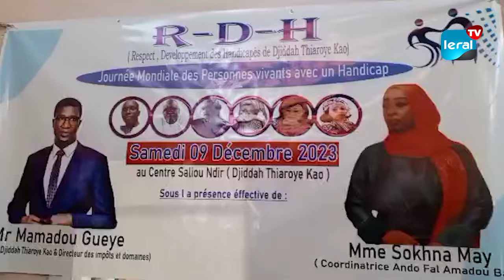Djidah Thiaroye Kao: Alerte sur la situation des handicapés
Djidah Thiaroye Kao compte plus de 300 personnes vivant avec un handicap, et elles font face à d'énormes difficultés. Regroupées au sein d'une association de personnes handicapées, elles réclament, entre autres, la construction d'une Maison des Handicapés, des subventions et un budget auprès du maire de leur commune. Ce samedi, à l'occasion de la remise de plusieurs chaises roulantes offertes par le maire Mamadou Gueye, ils ont tenu une déclaration.